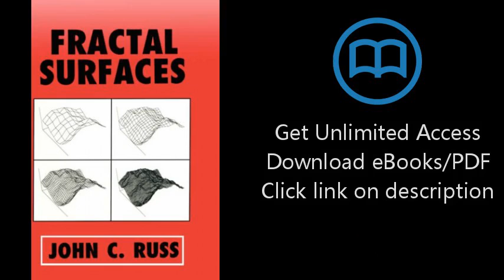Download Fractal Surfaces PDF